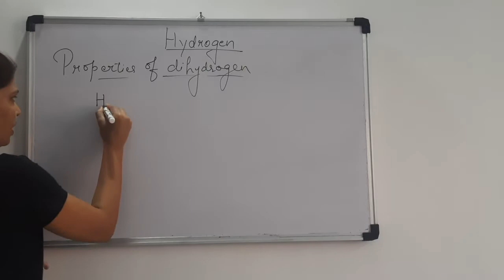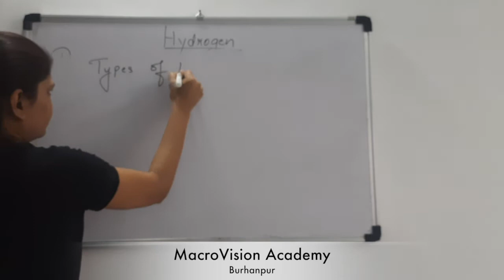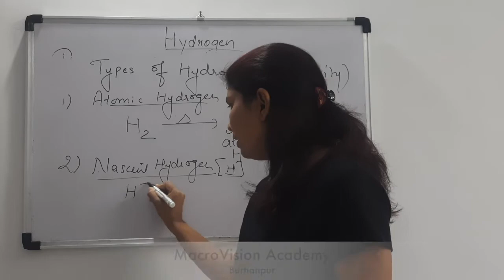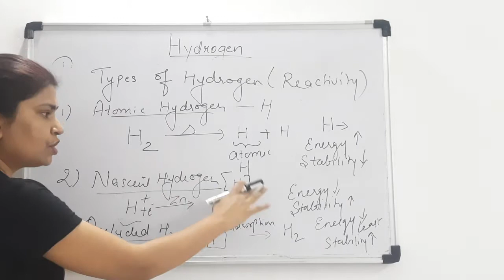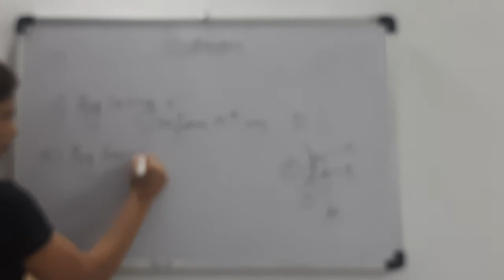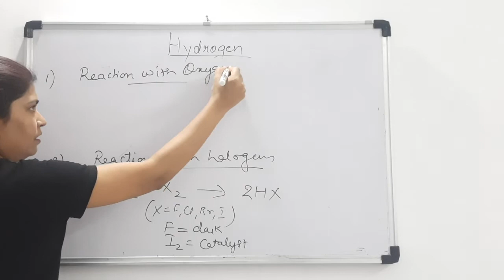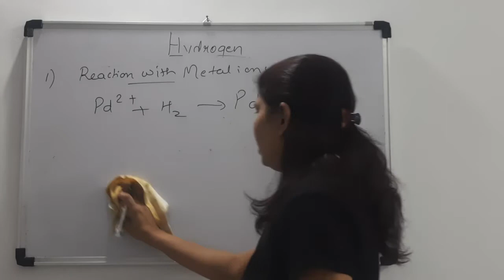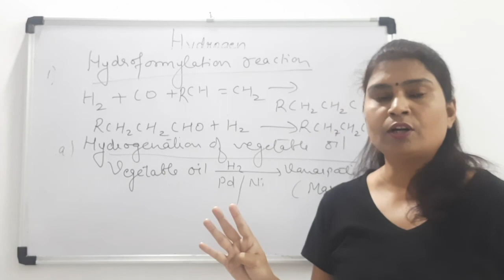IIT Chemistry| Hydrogen |Lecture 3| AS Maam| MVA Burhanpur